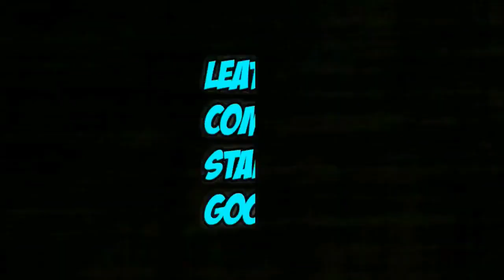Thick Nails vs Power Tools by Dr. Nail Nipper